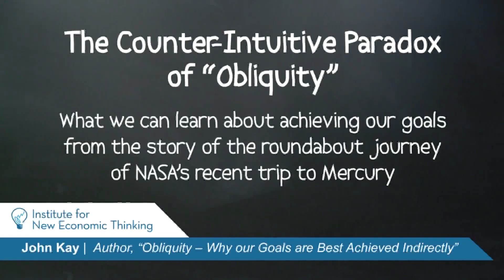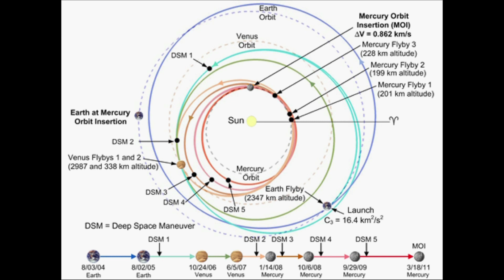The Counter-Intuitive Paradox of "Obliquity"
In part 1 of INET's interview with John Kay, he talks about what we can learn about achieving our goals from the story of the roundabout journey of NASA's recent trip to Mercury